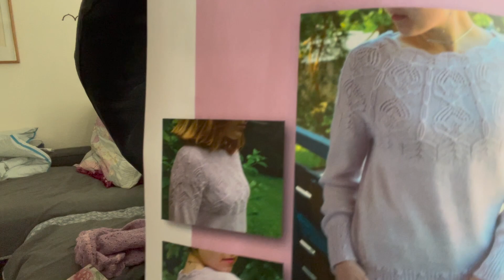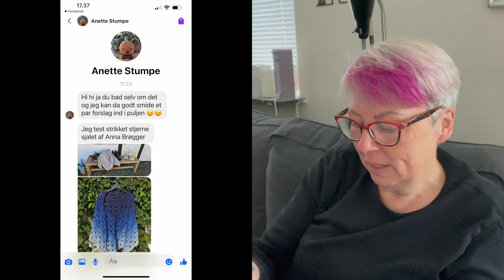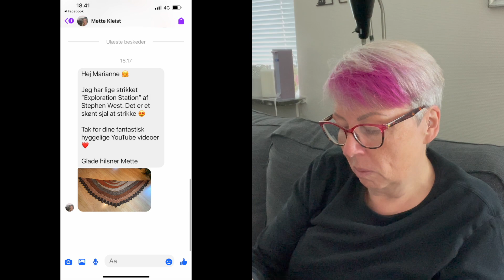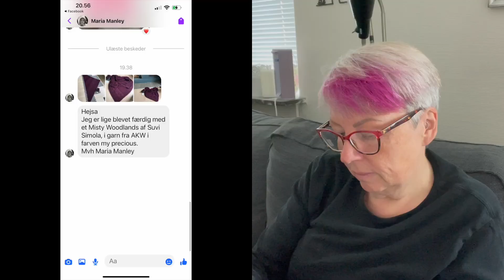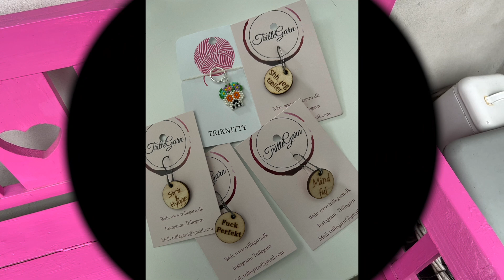Rastløs i August #7 Fiberfolk fail